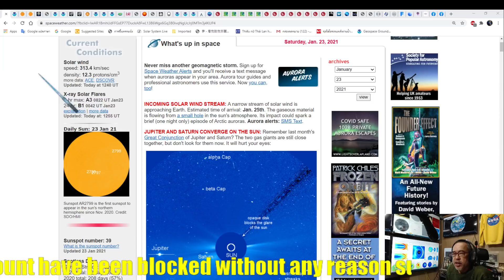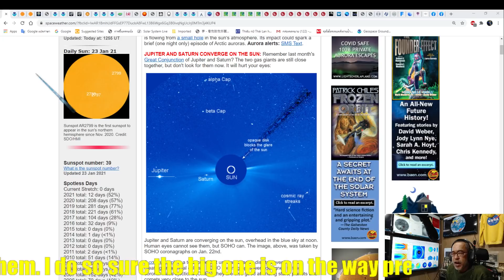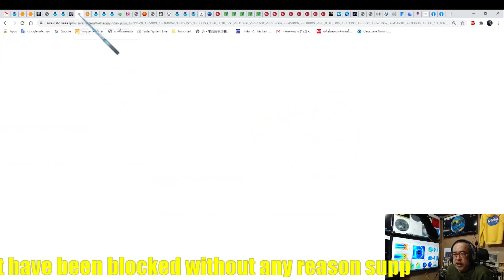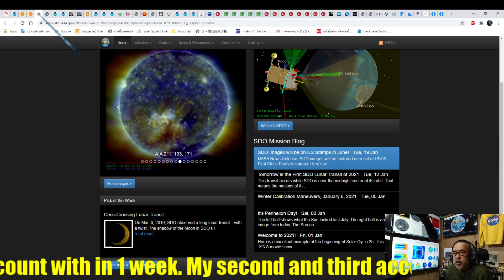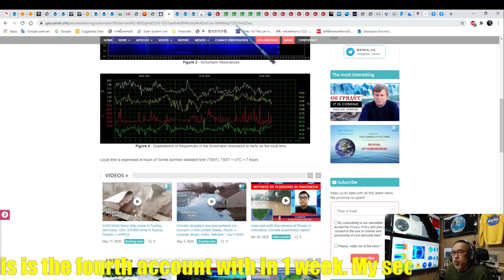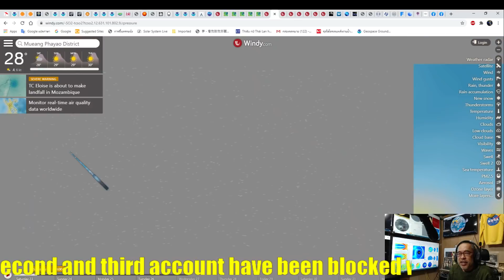20210123200LT Update Pole shift and Ozone on the earth surface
Earth magnetic field at the south pole will be splitted in to 6 and 8 within 4 weeks. Mage disaster will increasing specually earthquake and tidal waves.